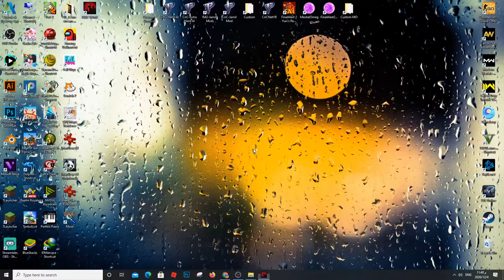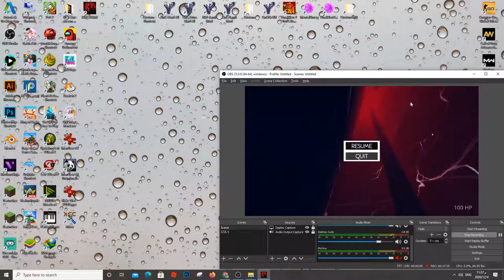Totally Accurate Battle Zombielator Gameplay (TABZ)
Yosef Anan#9239

About Totally Accurate Battle Zombielator (TABZ):

TABZ aka Totally Accurate Battle Zombielator was made in the same engine as Totally Accurate Battle Simulator that mixes First Person Shooter style gameplay with wacky TABS physics and Survival.

Survive in the Multiplayer Apocalypse World and find an assortment of different Zombies and Secret Weapons.

TABZ was primarily made as an April Fools Joke. They are continuing development of Tabs and don't plan on continuing development of TABZ... Awe.